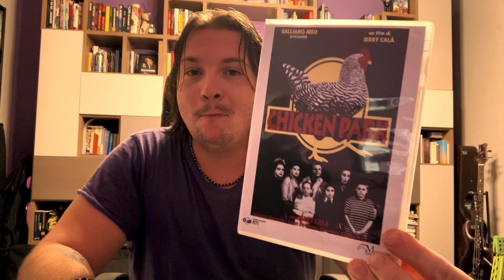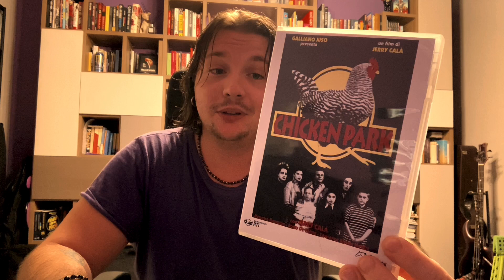Chicken Park- Jerry Calà (1994)